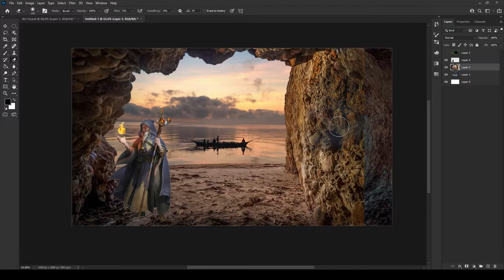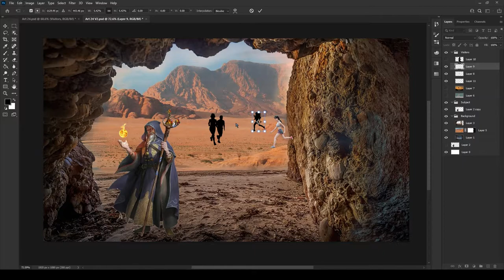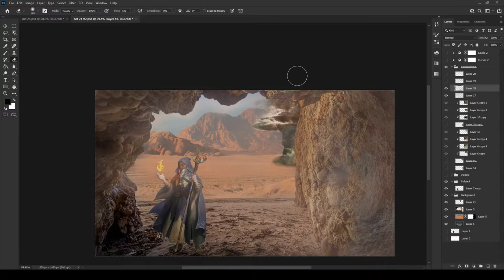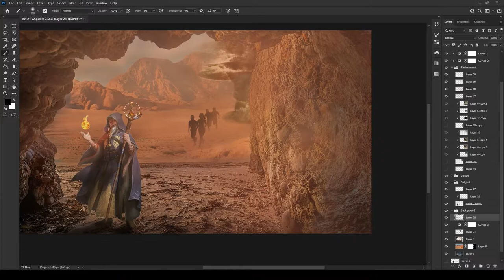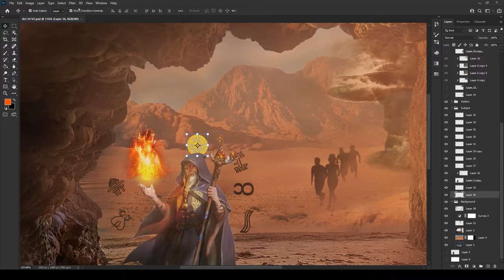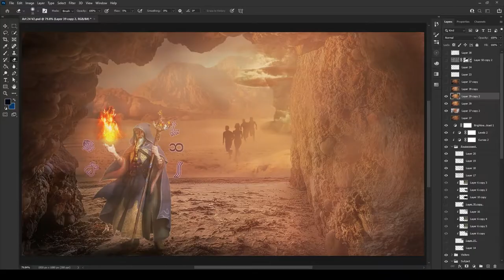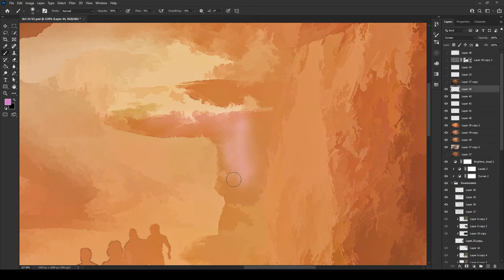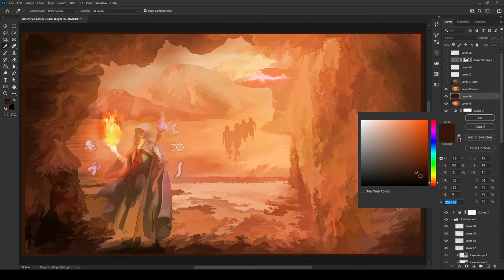Creating a Magician concept art without drawing l Speed painting.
This is a concept of a magician, in the middle of nowhere, got second thoughts for his visitors while they're looking to seek refuge in his cave.